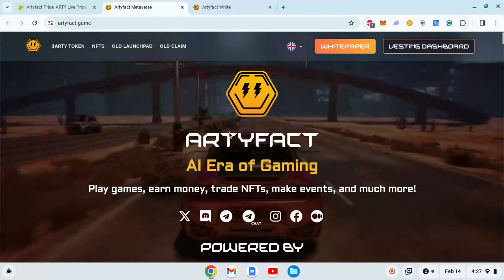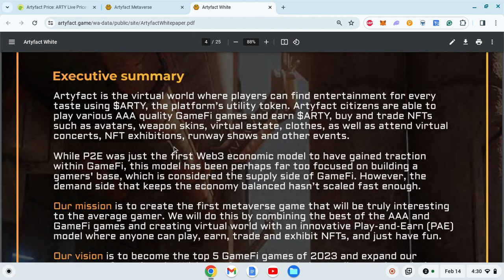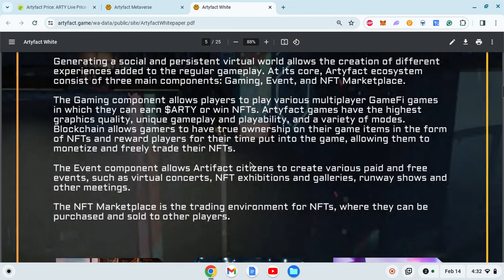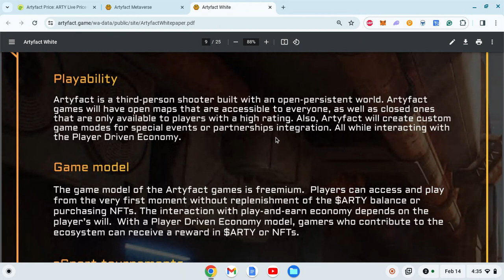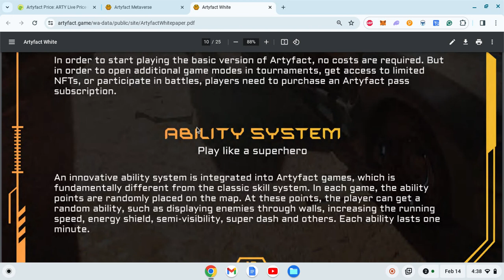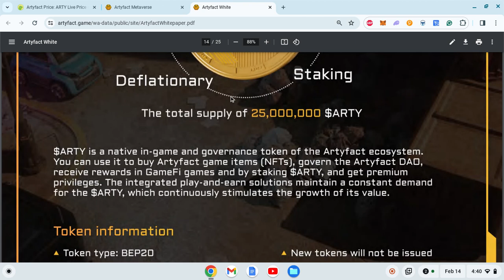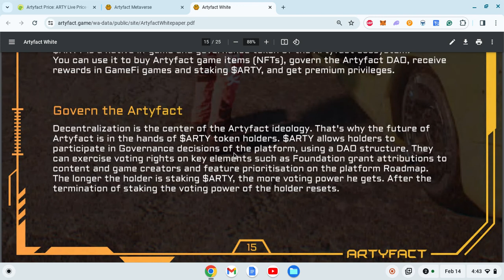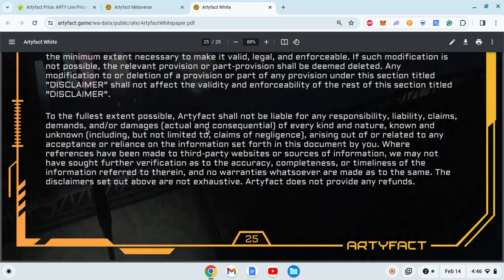Artyfact(ARTY coin) Analysis in detail with complete whitepaper-docs.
Hi all, In this video, we will analyze Artyfact(ARTY coin)  in detail with complete whitepaper docs.

It should not be interpreted as financial advice. We urge all potential investors to conduct thorough research and consult with certified financial advisors before making any investment decisions. Remember, investing in cryptocurrencies carries inherent risks; proceed with caution.